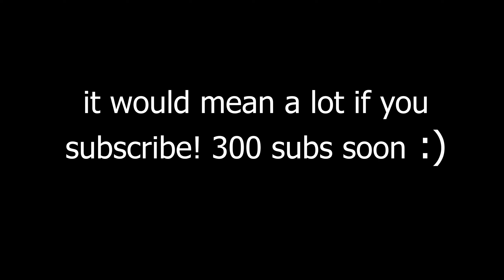Maradona⚽️(Fortnite Montage)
fastest editor
editor
console
best fortnite player
faze sway